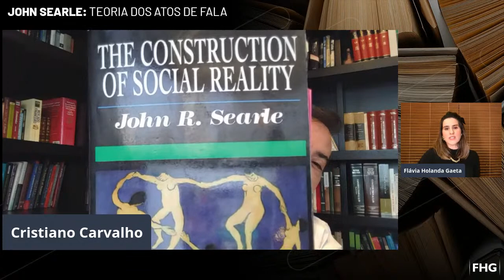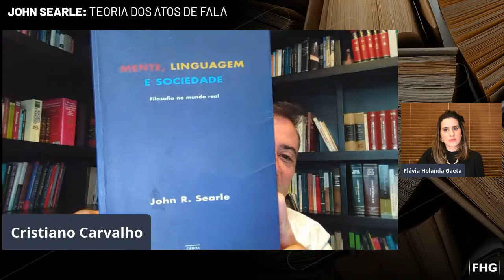John Searle: Teoria dos Atos de Fala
LIVE com o Prof. Pós-Doc (Berkeley) Cristiano Carvalho sobre John Searle e a Teoria dos Atos de Fala e com a Prof. Dra. Flávia Holanda Gaeta (PUC/SP)